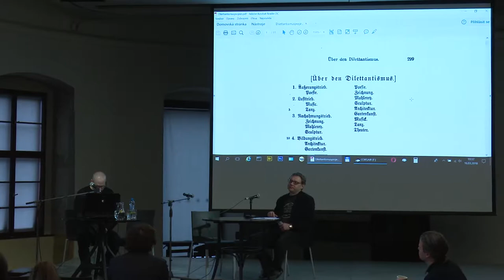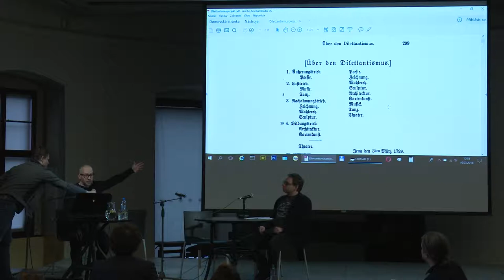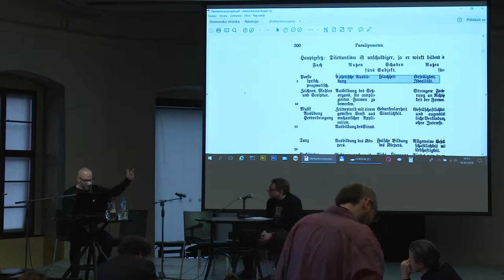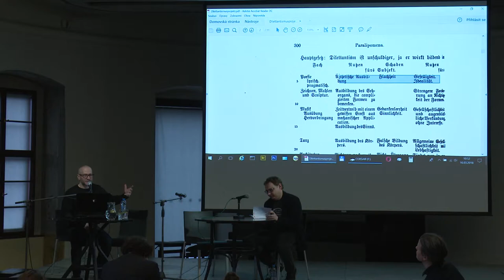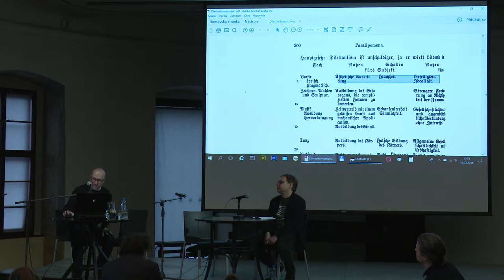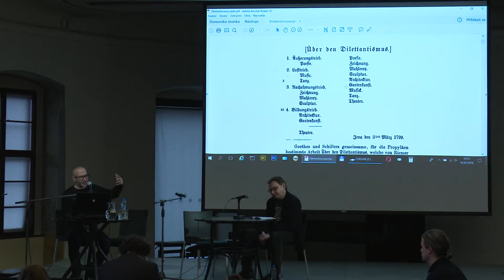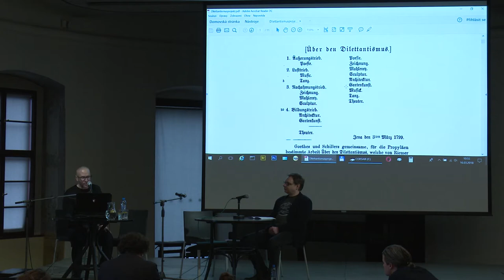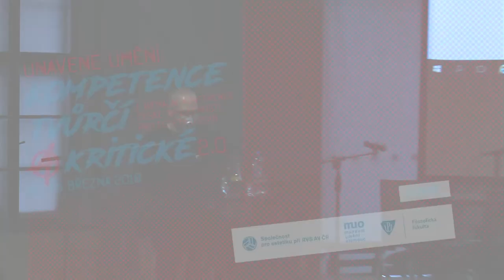Jan Staněk | Diletantismusa mistrovství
O užitku a škodlivosti diletantismu pro umění.